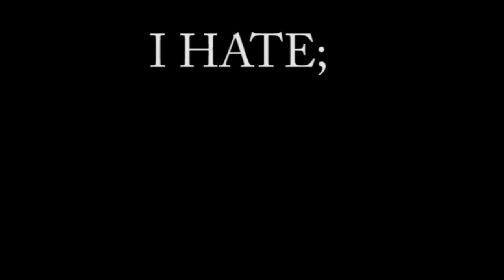16:9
I need to stop watching tag videos.

I think this was made in about 5 min.  so there are mistakes... phail.

I tagged no one.